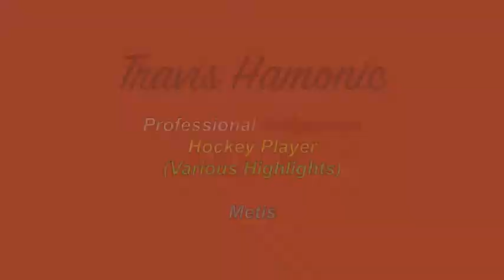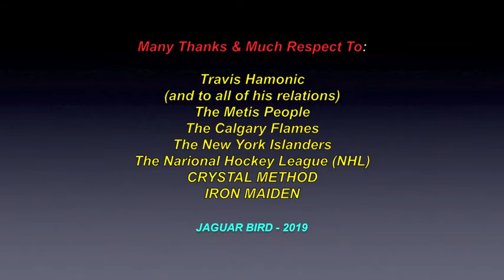Travis Hamonic: Metis - Pro. Indigenous Hockey Player (*Set To 480p)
“This video is for Indigenous (Metis) Professional hockey player.., Travis Hamonic.

* All my videos are made for people of all ages. No nudity, profanity, etc.

Much thanks & respect to: Travis Hamonic (and to all of his relations); The Metis People..; The National Hockey League ( NHL)..; The Calgary Flamess..; The Milwaukee Admirals..; The Nippon Paper Cranes..; The New York Islanders.. IRON MAIDEN..; THE CRYSTAL METHOD. and to all the other brothers and sisters who have saved & shared some great photos in this video.

No personal monetization is being done with any of these videos, by me..., nor am I receiving any other benefits whatsoever from any of this videos..  They are meant for all.., to heal, teach, discuss, inspire and inform...and share.. and hopefully,.. to bring a little more respect for all Indigenous Peoples around the world.